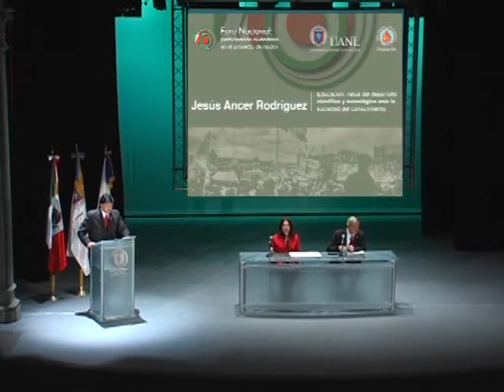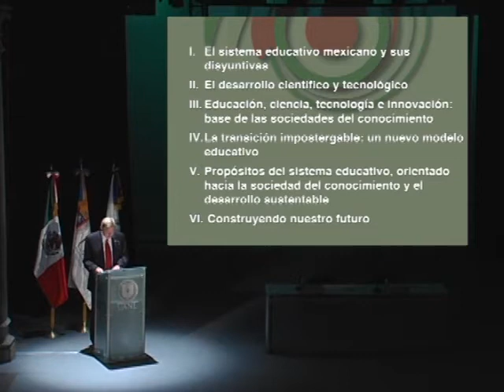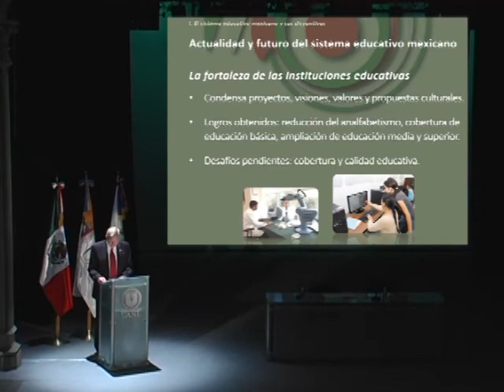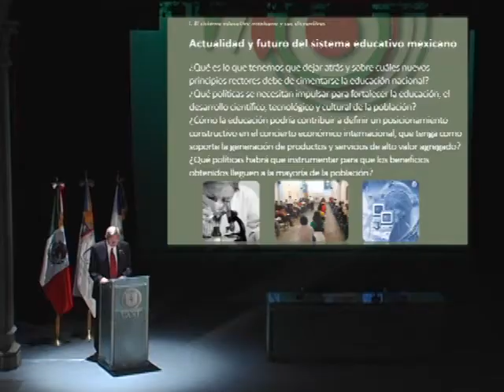Educación: retos del desarrollo científico y tecnológico ante la sociedad del conocimiento (1/6)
Foro Nacional: participación ciudadana en el proyecto de nación.